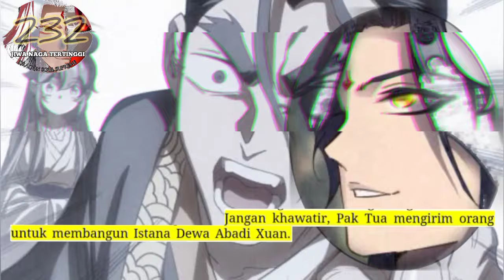Jiwa Naga Tertinggi season 232